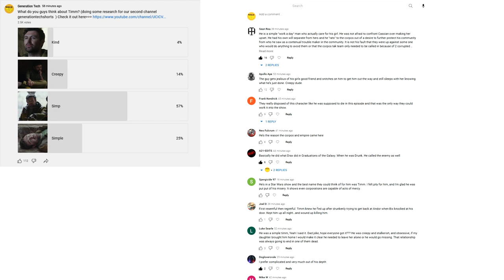Timm Simple, Simp, or Something Else? | BREAKING DOWN ANDOR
Timm is featured as Bix Caleen's love interest in the first three episode of Andor. He might seem like a simple character, but there's a surprising amount of complexity to who he is. We breakdown what's behind the "Timm".